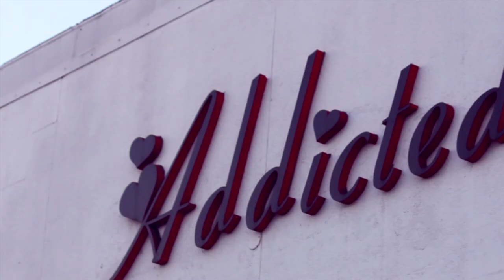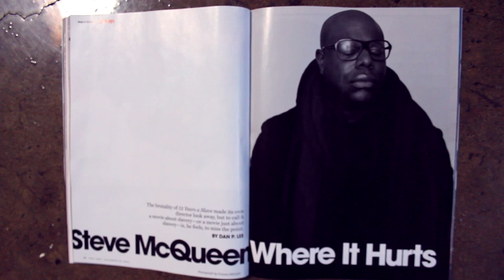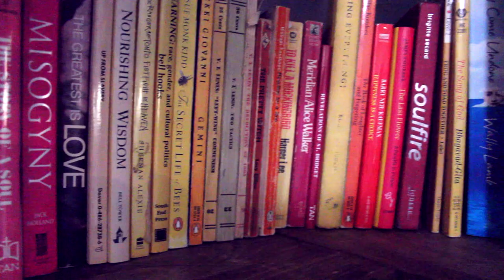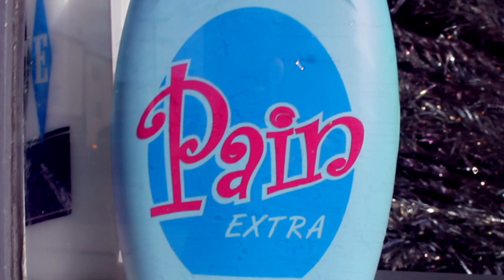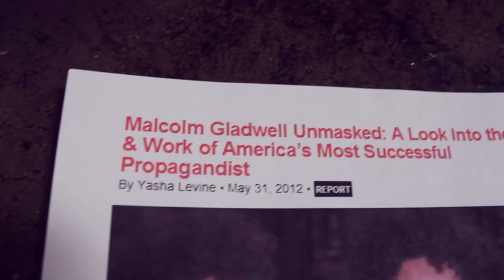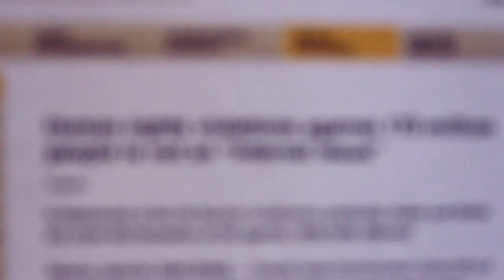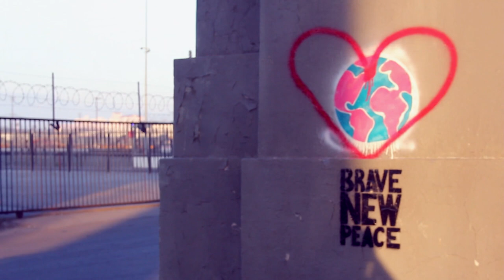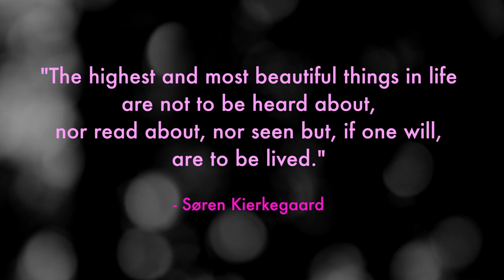Brave New Peace DocuSeries: Episode One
Created with love by The BNP Team
Written & Narrated by Brigitte Secard

Locations:
All footage & images were filmed over the 2013 Christmas holiday on Rodeo Drive/Beverly Hills, Melrose, and Sunset Boulevard; + New Years Eve on Hollywood Boulevard. And in The Arts District on New Years Day!!

If Everyone Is For Themselves, Then Who Is For The People?

This first episode is dedicated to Philip Seymour Hoffman and Dylan Farrow.